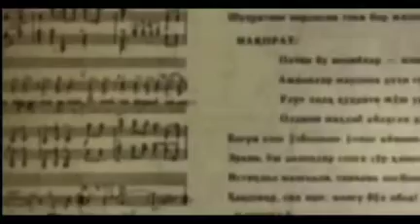Бугун Ўзбекистон Республикаси Мадҳияси қабул қилинган кун 1992 йил 10 декабр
Бугун Ўзбекистон Республикаси Мадҳияси қабул қилинган кун

1992 йил 10 декабр «Ўзбекистон Республикасининг Давлат мадҳияси тўғрисида»ги Ўзбекистон Республикаси Қонуни қабул қилинган кун.

Давлат мадҳиясининг муаллифи Ўзбекистон Қаҳрамони, Ўзбекистон халқ шоири Aбдулла Орипов бўлиб, мусиқасини Ўзбекистон халқ артисти, атоқли бастакор Мутал Бурҳонов яратган.